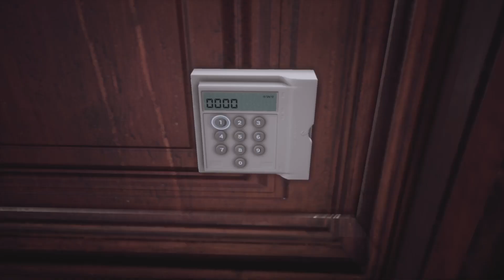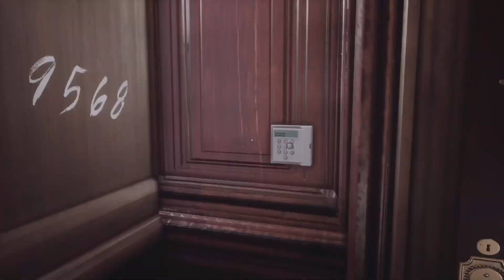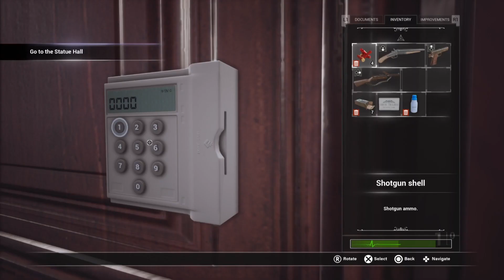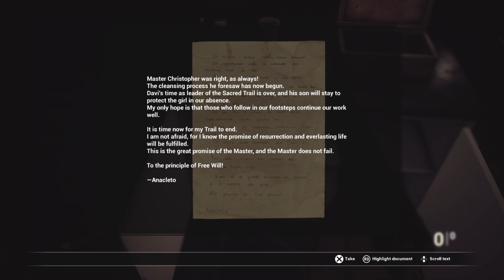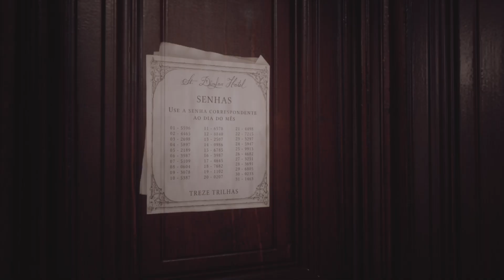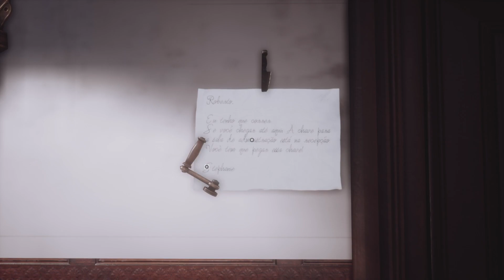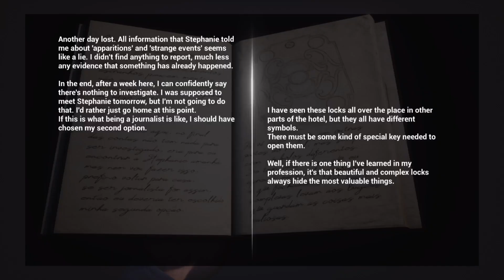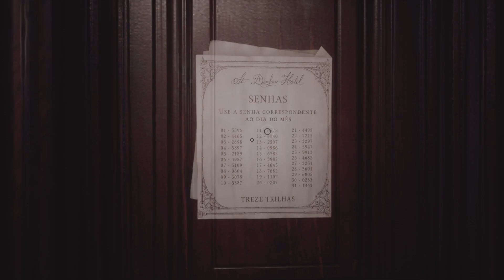Lets Play Fobia St Dinfa Hotel : Part 5